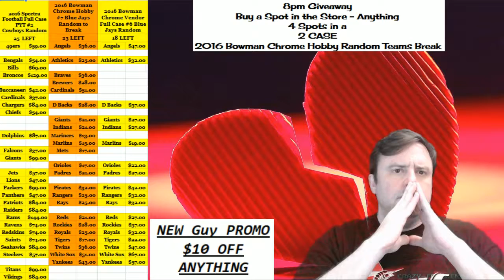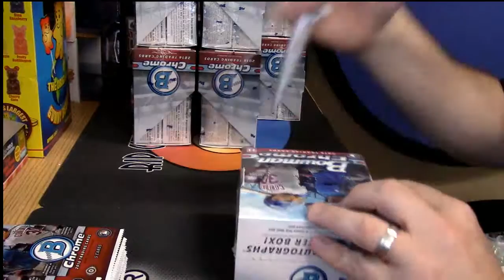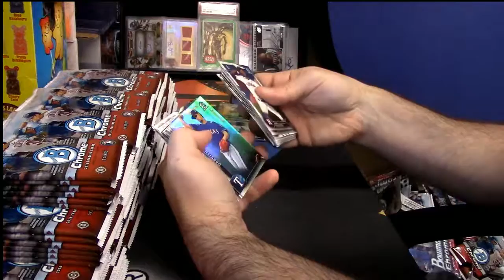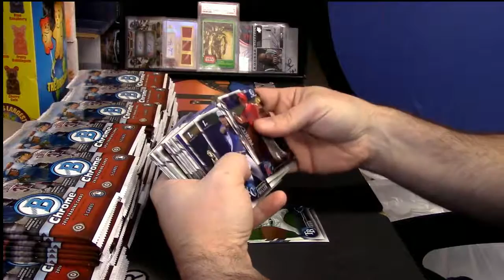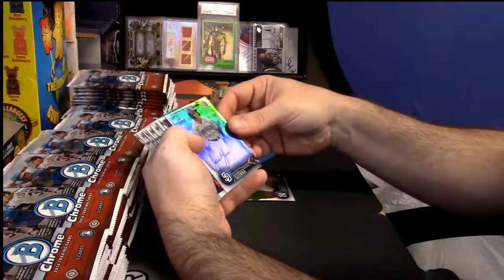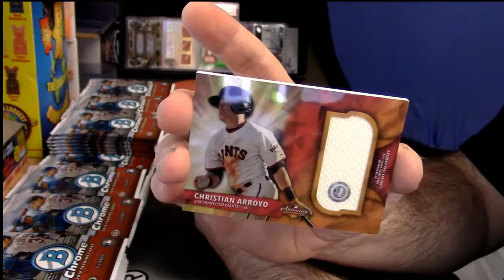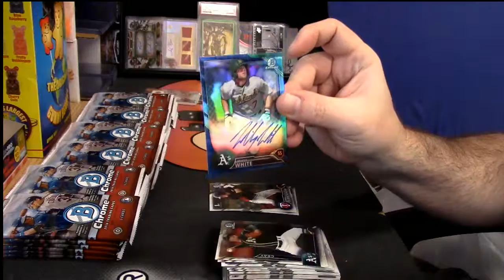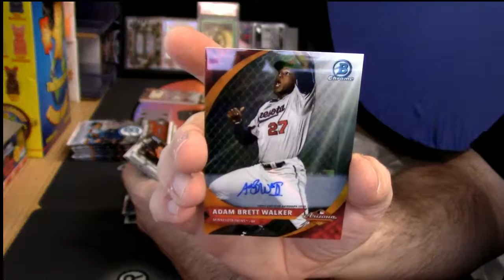2016 Bowman Chrome Hobby Case beens